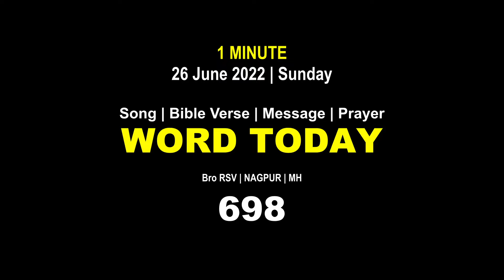Word Today-698 | Bro RSV | 26 June 2022